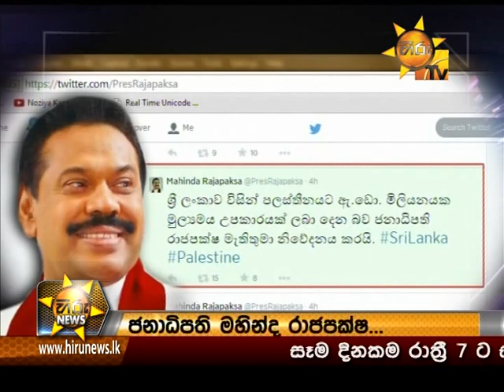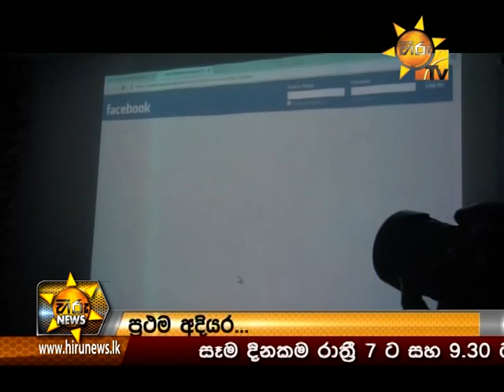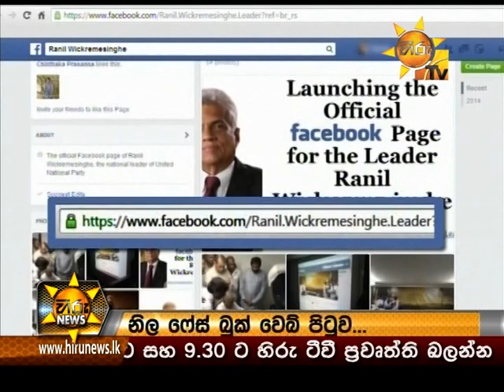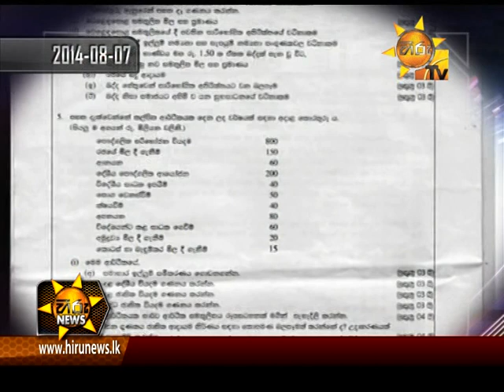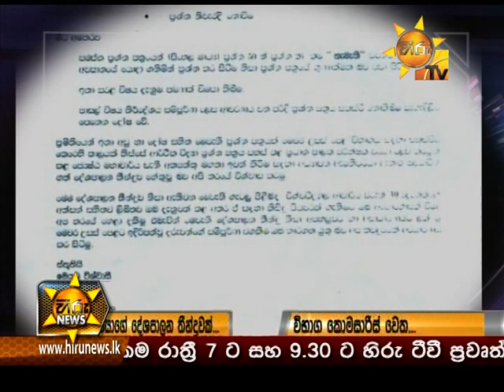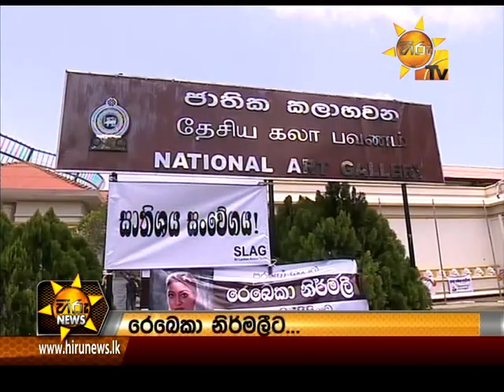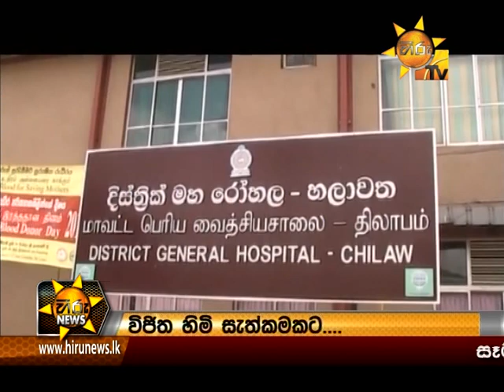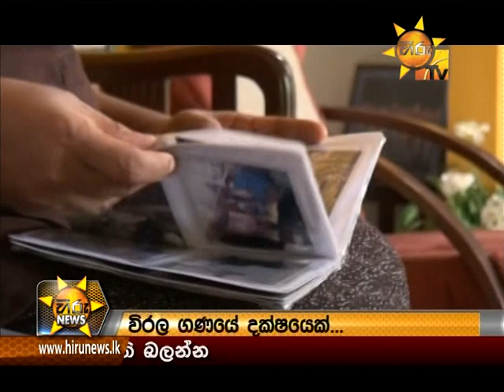Hiru News 7.00 PM August 14, 2014